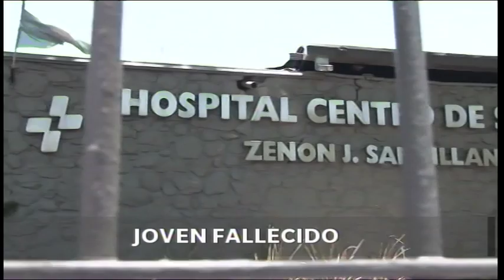2do Flash Informativo 27-04-2017 División Noticias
Flash Informativo DivisionNoticias: Joven fallecido. Todo a favor de Atlético.